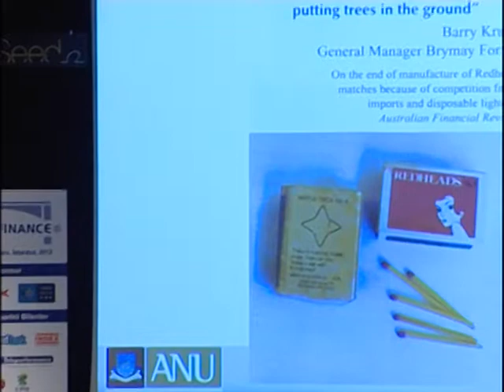8 Kasım Brand Finance Forum İstanbul Prof. John Roberts'ın sunumu 2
Markanın temelini inşa ederken ve güçlendirirken sahip olduğu potansiyelin ve sınırların da farkında olmak
Building and leveraging brand essence understanding its potential and limits